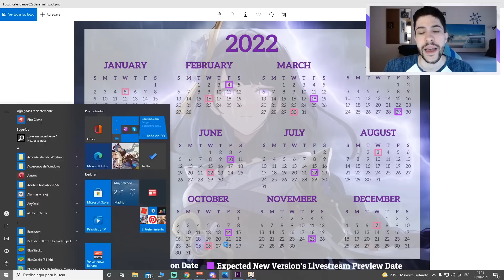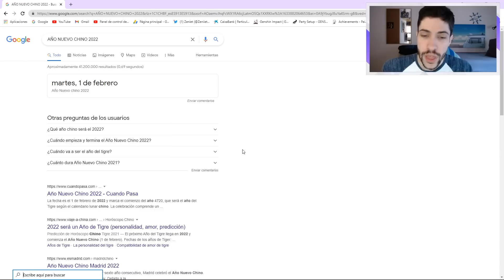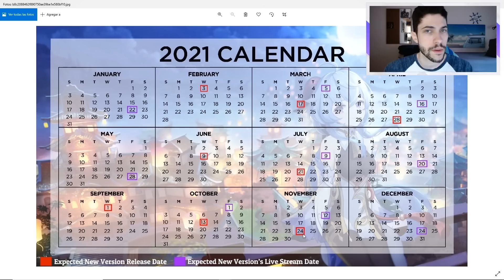RERUN DE GANYU ¿NAVIDAD EN GENSHIN IMPACT? ❄ 2.3 y 2.4 Año nuevo Chino 2022 | Genshin Impact Español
¡Pues muy buenas Familia! Hoy os quiero dejar con un video viendo como podrían llegar los últimos personajes de Liyue y Mondstadt en los reruns de la 2.3 y 2.4, además coincidiendo con la entrada de las fechas de Navidad y del año nuevo chino, podría llegar el rerun de Ganyu, debido a que la tematica es idónea y también sería una fecha bastante buena para sacar un rerun tan potente, económicamente hablando. Considerando como han ido sacando los reruns, no es raro que dentro de menos de 4 meses tengamos el rerun de la arconte electro Baal. Espero que os guste y nos vemos en el siguiente video 😉